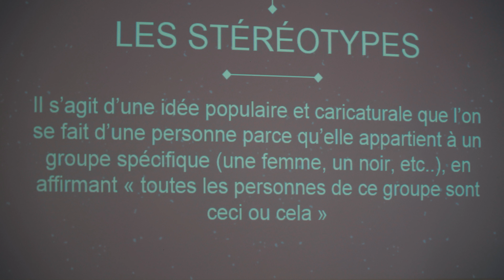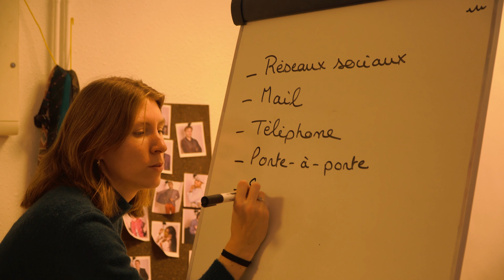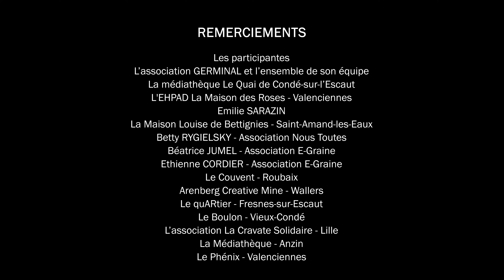EP 2 : Balance Ton Pitch - La Fabuleuse Peggy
EPISODE 2

Découvrez la Fabuleuse Peggy, fondatrice de Belles Ensemble by Peg👗✨
Explorez son parcours au cours des trois mois du programme, où elle a façonné son entreprise de prêt-à-porter féminin.

Dans cet épisode, découvrez ses moments de fierté, et comment elle a affiné ses compétences en tant que femme entrepreneure.

🌈 Restez connectés pour les prochains portraits qui mettront en lumière d'autres chef·fes d'entreprise inspirantes et leur parcours entrepreneurial unique !

💪 "Balance Ton Pitch" vise à encourager le développement de l'entrepreneuriat féminin, brisant les stéréotypes et offrant un espace d'échange et de soutien aux cheffes d'entreprise accompagnées par Germinal.

Pendant trois mois intenses, 7 cheffes d'entreprise ont bénéficié de ce programme sur mesure pour propulser leur parcours vers de nouveaux sommets ! Elles ont travaillé sur leur posture en explorant des questions cruciales telles que la confiance en soi, la conciliation de l'individuel et du collectif, et la légitimité en tant que femmes entrepreneuses.

"Balance Ton Pitch" repose sur la dynamique de groupe et l'apprentissage en situation réelle. Ces entrepreneuses ont pu briser l'isolement et échanger avec leurs pairs, tout en développant des compétences essentielles telles que le pitch impactant, la prise de parole en public, la négociation, la prospection…

Merci Losange Noir pour leur travail exceptionnel, tous les partenaires qui ont ouvert leurs portes et suivis dans l’aventure et celles et ceux qui ont soutenu cette action !